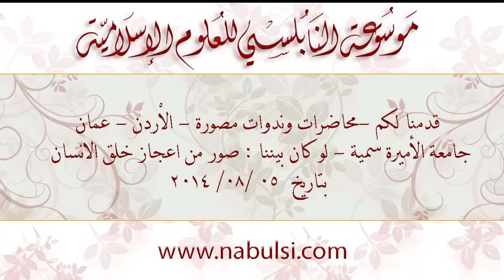المحاضرة 16 : جامعة الأميرة سمية : لو كان بيننا ، صور من إعجاز خلق الإنسان .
تدور المحاضرة التي إلقيت في الإردن  بمدينة عمان  بتاريخ 05\08\2014 حول لو كان بيننا ، صور من إعجاز خلق الإنسان.

المتضمنة

- كمال الخلق يدل على كمال التصرف
- تسخير الكون للإنسان تسخير تعريف و تكريم
- الإنسان كائن متحرك تحركه حاجات ثلاث
- المعجزات شهادة الله لأنبيائه أنهم أنبياؤه
- ومضات من الإعجاز العلمي في القرآن الكريم
- الإنسان خاسر إن أنفق وقته إنفاقاً استهلاكياً
- الغشاء العاقل آية من آيات الله الدالة على عظمته
- آيات الله في الآفاق
- آيات الله في النفس
- أصل الدين معرفة الله
- الحكمة من عدم شرح النبي الكريم الآيات الكونية

933-46